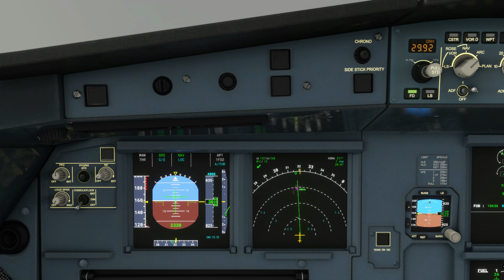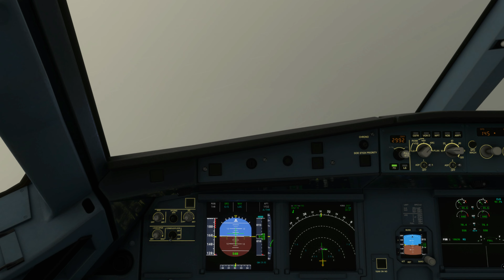MSFS 2020, Nashville Landing 31, TN, Winter Snow Storm on 1-6-22, A-320